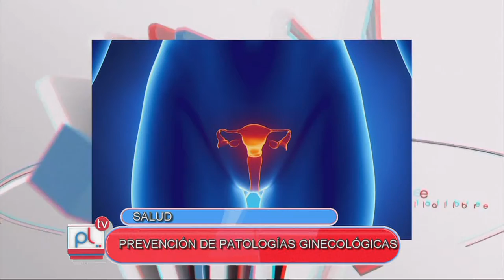PANTALLA LIBRE - FEDERICO PALACIOS - PREVENCION DE PATOLOGIAS GINECOLOGICAS